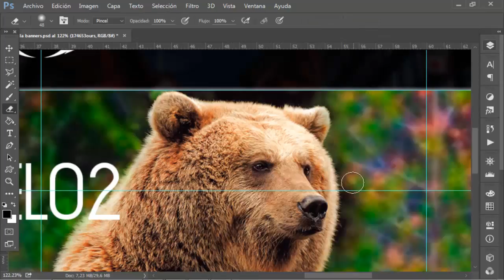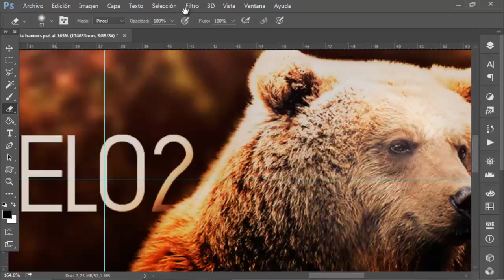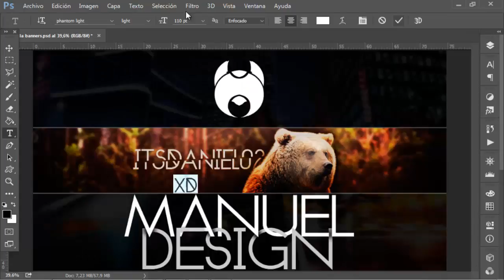SPEED ART [BANNER PARA ITSDANIEL02 ] HAGO BANNERS GRATIS - LEER LA DESCCRICCION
•Banners
•Miniaturas (Aprendiendo)
•Logos   (Aprendiendo)
•Outros   (Aprendiendo)
•Overlays   (Aprendiendo)

2- DAR LIKE AL VÍDEO
3- SER ACTIVO EN EL CANAL [VER LOS VÍDEO, COMENTAR, DEJAR LIKE] (OBLIGATORIO)
4-Decirme como lo quieres no muchas veces
5-TENER PACIENCIA , TENGO MUCHÍSIMOS PEDIDOS

1-Dibujo propio del cual se ara el mascot logo (pagar 2 dolares para hacer yo el dibujo)
2-Ser activo en el canal
3-Estar suscrito al canal
4-Tener paciencia ya que soy un novato y no se mucho
5-Seguir los requisitos generales